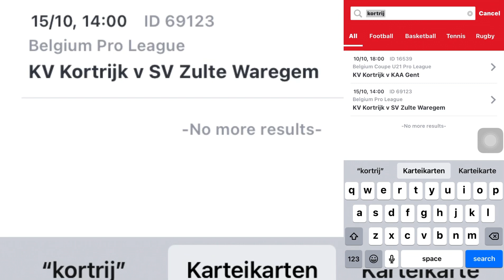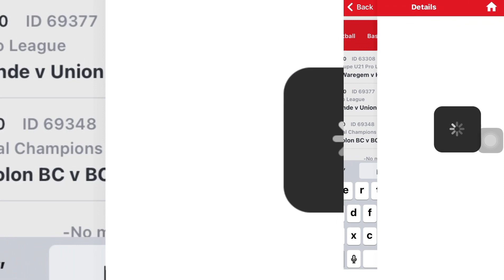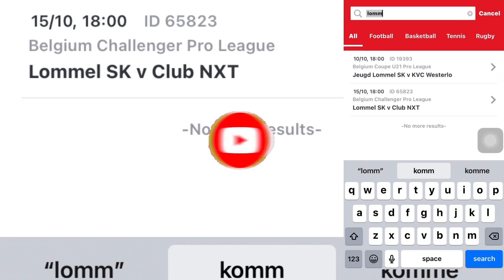✅TODAYS WINNING FOOTBALL PREDICTIONS OF THE DAY ON AFRICA PREDICTIONS